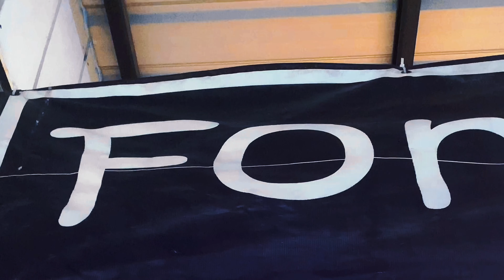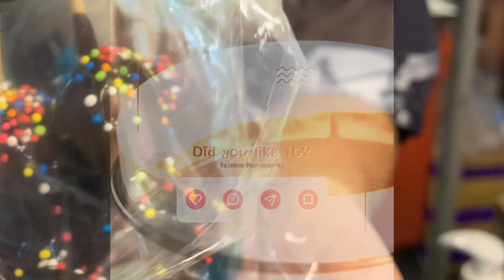Fondue Love - Owl Market [Sanam Bin Nam] ... || GoodMood GoodFood || TDempeo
กลับมาพบกับ GoodMood GoodFood อีกครั้ง
พวกเรา Tdempeo จะพาทุกคนไปดูการใช้ชีวิตของพวกเราสายกิน
วันนี้เราพาไปกินร้านโปรดของพวกเรา
เป็นร้านขนมหวานที่ใครๆก็ชอบกิน ไม่ว่าจะเป็นเด็กหรือผู้ใหญ่
ใช่ค่ะ...ร้านฟองดูนั่นเอง
ร้านนี้เป็นร้านประจำที่่พวกเราซื้อตลอดตั้งแต่ตลาดเปิดขายช่วงแรกๆ
ด้วยความที่มีราคาที่ย่อมเยาว์ ไม่ลดคุณภาพ ใส่ใจลูกค้า
ถึงจะเป็นร้านเล็กๆแต่ก็สร้างความประทับใจให้ลูกค้าได้เป็นอย่างดี
ถ้าดูแล้วอยากกินตาม พิกัดอยู่ที่ ตลาดนกฮูก(สนามบินน้ำ) จังหวัดนนทบุรี

hello.
Come back to see GoodMood GoodFood again.
We, Tdempeo, will take everyone to see our lifestyle.
Today we take you to our favorite restaurant.
It is a sweet shop that everyone likes to eat. Whether it's a child or an adult
Yes, it's a fondue shop.
This shop has been our regular shop since the early days of the market.
With a reasonable price without sacrificing quality, cares about customers.
Even though it's a small shop, it makes a good impression on customers.
If you look at it and want to eat it, the location is at Owl Market (Sanambin Nam), Nonthaburi Province.